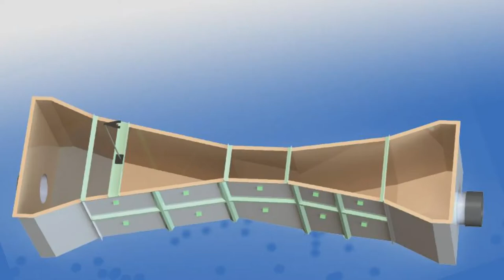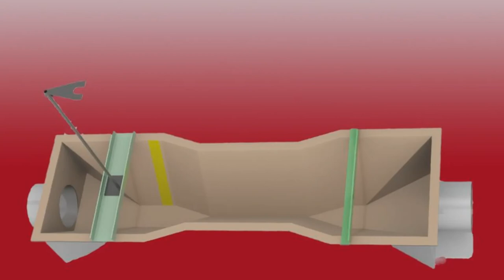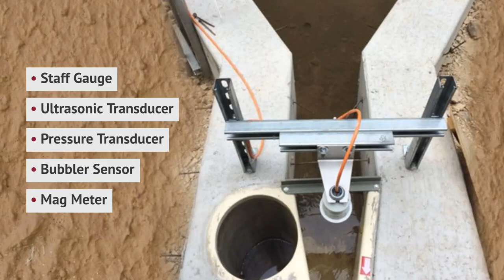Fiberglass Flumes for Flow Measurement | VPC Fiberglass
The experts at VPC can help select an ideal fiberglass flume for your needs by helping you consider flow rates, channel type, and other application details - click here to learn more